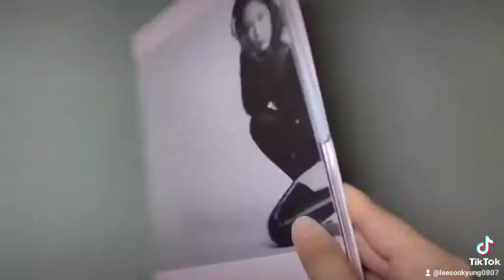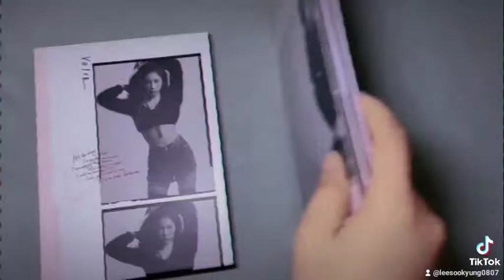REVERSE UNBOXING OF TAEYEONS JAPAN ALBUM ♥️